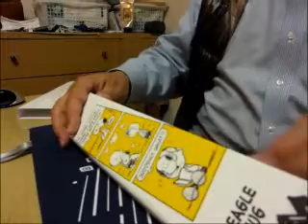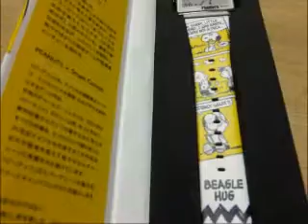EPSON smart canvas のスヌーピーがやって来た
EPSON　smart　canvas　というブランドのスヌーピーの腕時計を妻にプレゼントしました。とてもかわいいスヌーピーやチャーリー・ブラウンが少し大きめの四角い画面にいろいろと登場します。うちのライナスの名前もPEANUTSの仲間です。ライナスはもう眠たそうですけど。